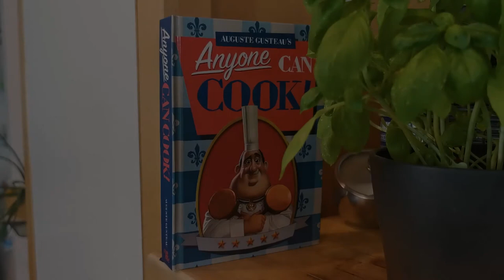British Afternoon Tea, Scones, Sandwiches, Tea Time, lavender scones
Accompanies Christian on his hike through English-looking landscapes.
Today Christian tells you how you can prepare a classic afternoon tea, as it is also served in the Disneyland Hotel in Paris or in the Rose & Crown Pub in EPCOT.

Many thanks also to our extra Peter for portraying the English butler!

Afternoon tea consists of three courses, which are served on a cake stand.
Course 1: sandwiches,
Course 2: Scones with clotted cream and jam.
Course 3: small cakes, fruits and sweets.

Shopping list for 6 people

Scones:
3 cups or 400 g of flour
3 teaspoons of baking powder
pinch of salt
125-150 g (5oz) butter
4 tablespoons of sugar
Variation 1: 100 g (3oz) raisins, 150 ml buttermilk (1 cup)
Variant 2: 1 teaspoon dried lavender flowers, 150 ml buttermilk (1 cup)
some milk to coat the scones
There is also clotted cream and jam

Sandwiches
12 slices of toast

Egg salad with watercress:
4 hard-boiled eggs
1 teaspoon soft butter
3 teaspoons of mayonnaise
1 teaspoon Dijon mustard
Salt, pepper and a pinch of paprika powder.

Avocado Cream and Tomato:
1 avocado
1 lemon
1 tomato
Salt pepper

Goat cheese cream:
Goat cream cheese
50 g walnuts
1 canned pear

served with fig jam.

Alternative ingredients for the clotted cream to make at home:
400 ml whipped cream

Preparation:
Pour 400 ml of cold whipped cream into a saucepan and place in a water bath. A larger pot with water is suitable for this, so that the smaller one stands in the larger pot.
Place the whole water bath on the middle rack in the oven and heat it up at 70 degrees top and bottom heat for between 7 and 8 hours. Over time, a thin skin will form on the surface.
After about 8 hours, take everything out of the oven and put the smaller cream pot in the fridge overnight and let it rest. In the morning, the cream should be spreadable so that it can be used for the scones.

Ingredients for vegan scones
350 g spelled flour
2 teaspoons of baking soda
1 teaspoon baking soda
1 teaspoon apple cider vinegar
1 pinch of salt
125 g vegetable margarine
1 tbsp cane sugar
150 g soy yogurt
some soy milk for brushing

preparation
The dry ingredients are mixed in a bowl.
Add soy yoghurt and vegetable margarine and mix with a dough hook or knead with your hands.
Place the flour on the work surface and roll out the dough (2.5 cm thick).
Cut out the scones with cutters or a glass and place on a baking sheet.
Use a brush to brush the scones with a little soy milk.
Bake the scones in the oven for 15 minutes at 180 degrees.

Ingredients for a vegan clotted cream substitute
½ tbsp agave syrup or 1 teaspoon powdered sugar
3 tbsp vegan cream cheese (e.g. from Heirler)

preparation
Both ingredients are mixed together with a spoon.

Erkennungsmusik: Brain Trust -  Wayne Jones (YouTube)
English Country Garden - Aaron Kenny (YouTube)
Saint Patrick's Parade - Doug Maxwell_Media Right Productions (YouTube)
Theme for a One-Handed Piano Concerto - Sir Cubworth (YouTube)
Sonatina No 2 in F Major Allegro - Joel Cummins (youTube)
Waltz in Low Light - Nat Keefe & Hot Buttered Rum (youTube)
Eine Kleine Nachtmusik (by Mozart) - Mozart (YouTube)
Muffin Man - Cooper Cannell (YouTube)
So this it how its ends - (Adobe Stock)